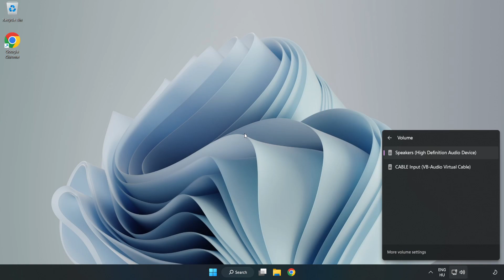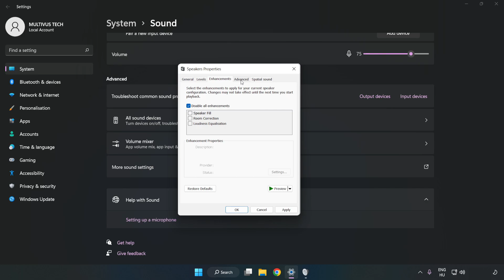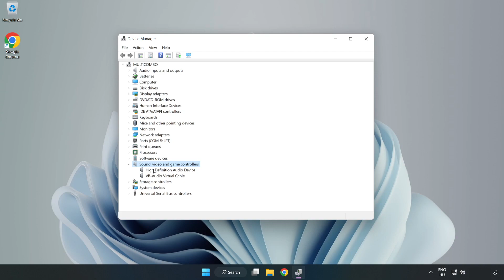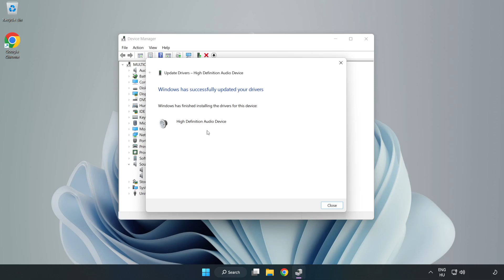How to FIX ARK: Survival No Audio/Sound Not Working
I'm going to show How to FIX ARK: Survival No Audio/Sound Not Working